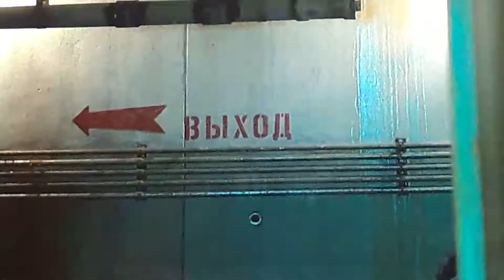Iron man find cap and bucky Capitan America clivil war 2016